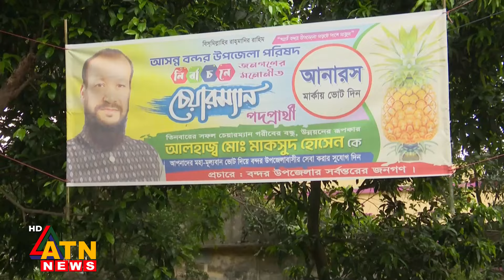উপজেলা নির্বাচনের প্রথম দফা ভোট কাল | Upazila Vote | Tomorrow | ATN News